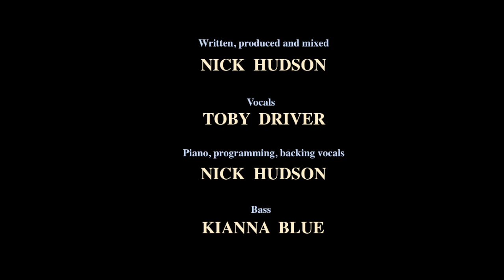Nick Hudson (Feat. Toby Driver) - Come Back When There's Nothing Left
Written, arranged, produced and mixed by Nick Hudson.

Vocals by Toby Driver
Piano, programming, Nickotron and backing vocals by Nick Hudson
Bass by Kianna Blue

Mastered by Paul Pascoe at Church Road Studios.

From the album Font Of Human Fractures, out April 30th on vinyl and digital.

Video directed by Ewan Morrison.

Come Back When There's Nothing Left

Don't blame bad magic.
It's only as bad as you.
Come back when you've worked it through.

Don't blame old nature.
You're part of nature too.
Come back when you feel that's true.

Don't blame the sunset,
That mirror in your eyes
Where sails a truth capsized.

Don't blame the old gods.
They're in your DNA.
Come back when you've found the way.

Don't blame the silence.
That's not why you're bereft.

You'll grow
You'll grow
You'll grow

All rights Nick Hudson 2021.